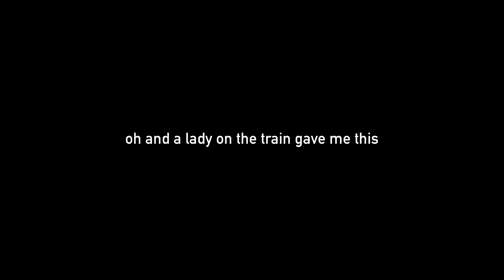Brompton Bikepacking: Summer Overnighter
all stills by the gang members